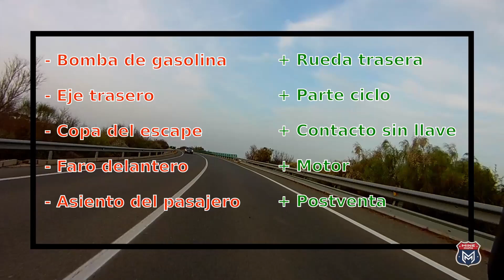Leonart Pilder 125. Lo bueno y lo malo.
Ninguna moto es perfecta. Te cuento los principales aspectos positivos y negativos que he encontrado en esta moto.

.:.:. Mis accesorios .:.:.
Soporte para el móvil
Cargador USB
Alforja delantera
Mochila sobre depósito